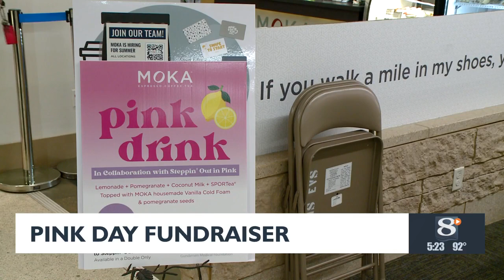Stepping Out in Pink